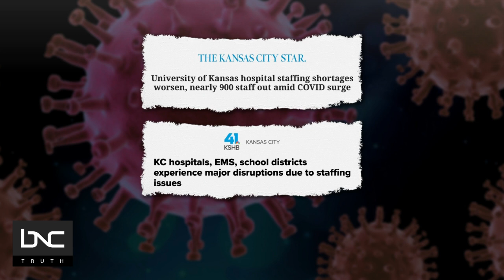Charles Blow and Dr. Corey Hébert Discuss COVID Being New Normal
Roughly one in every 70 Americans tested positive for COVID-19 in the last week alone as omicron surges through the country.

Hospitalizations reached a record high with more than 141,000 Americans in hospitals for COVID-19, the Department of Health and Human Services reported today.

The Atlantic has an article about more and more Americans are saying they’re “vaxxed and done.” That means they’ve followed all of the initial health guidelines from last year, gotten vaccinated and boosted. Now, they’re preparing to treat COVID-19 like the flu and live their lives normally.

BNC chief medical correspondent Dr. Corey Hébert joins Charles Blow on “Prime” to discuss.